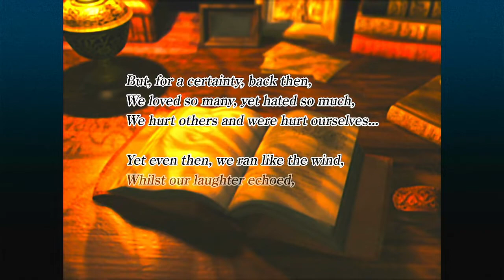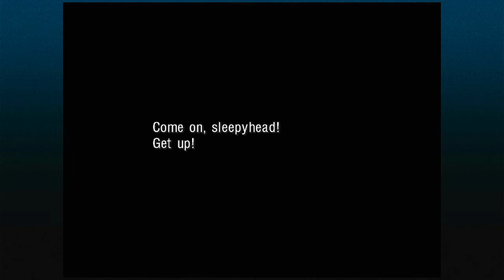Chrono Cross - Opening + First 30 Minutes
The opening and the first 30 minutes of gameplay of Chrono Cross on the Nintendo Switch as part of The Radical Dreamers Edition. We explore Arni village and talk to all the NPCs. I try out some of the enhancements as well - battle assist and fast forward.